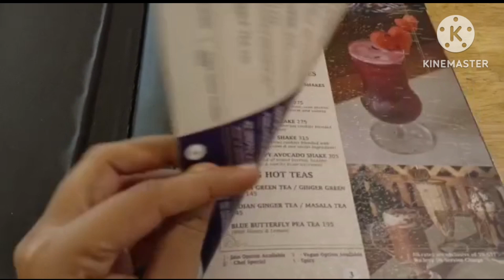Thyme & whisk restaurant|Jayanagar restaurants|namma Bengaluru|restaurant review|food blogger|vaish